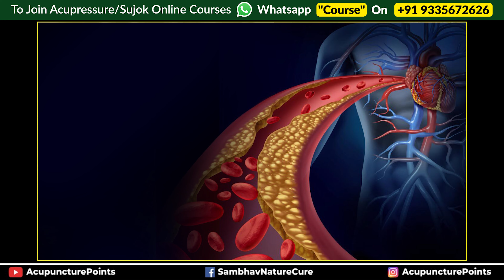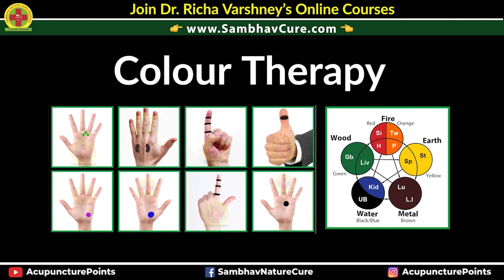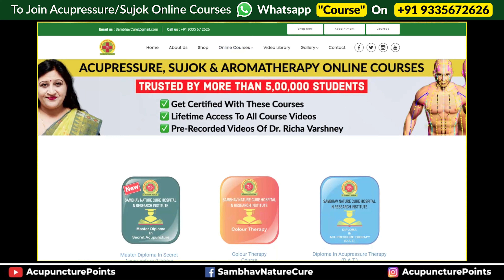Reduce Chances Of Heart Attack By Pressing These Acupressure Point || Coronary Artery Disease (CAD)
Learn how to prevent and reduce heart attack chances by stimulating these acupressure points daily for some time. Watch this video to learn about coronary artery disease (cad) and how to reduce chances of heart attack. Acupressure points for Coronary Artery Disease.

Previous few live trainings
🆓 ORGAN TO ORGAN TALK FOR SELF HEALING

📌 *TOPIC*
📚 *Patterns Of Eye Diseases For Self-Healing*